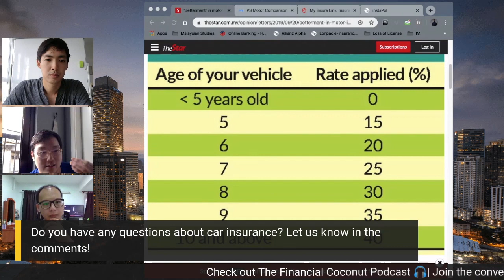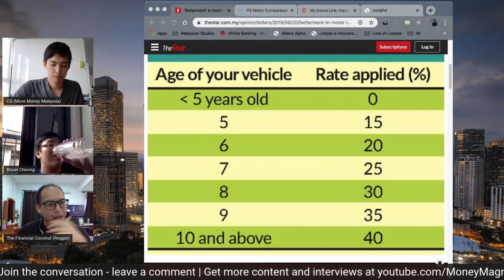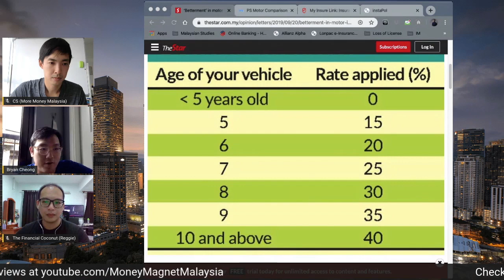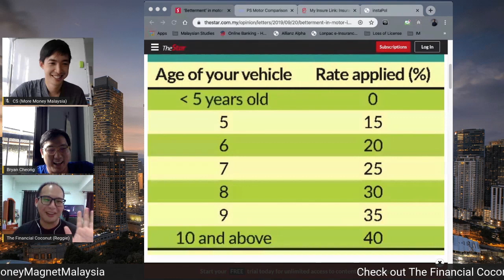Ways to Customize Your Car Insurance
See how much you can save by customising your car insurance needs